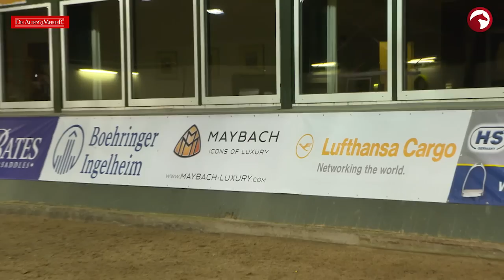Versammlung - SO FUNKTIONIERT'S! - Tipps & Tricks mit Klaus Balkenhol | LEHRGANG